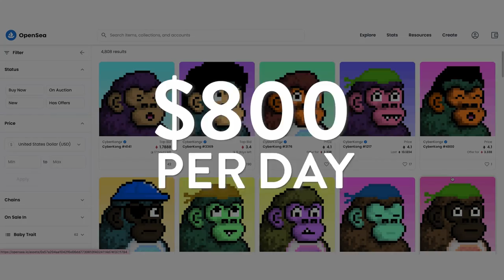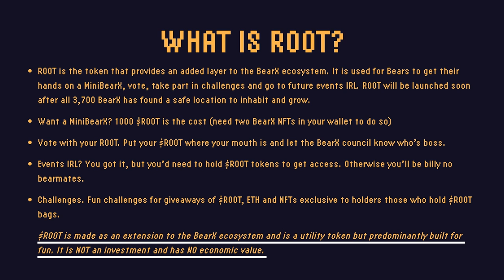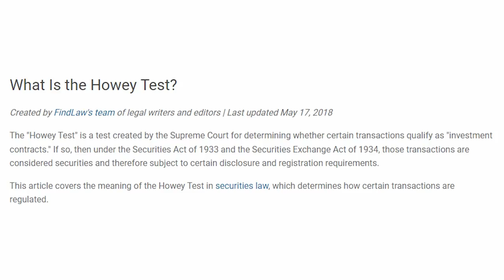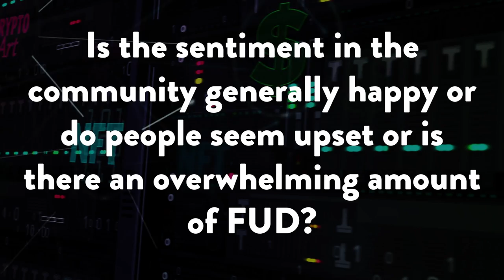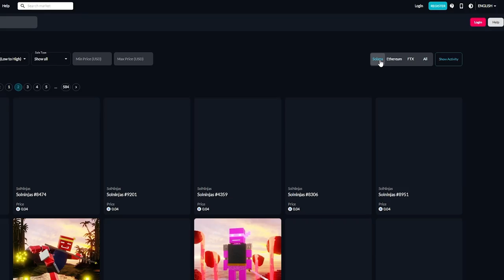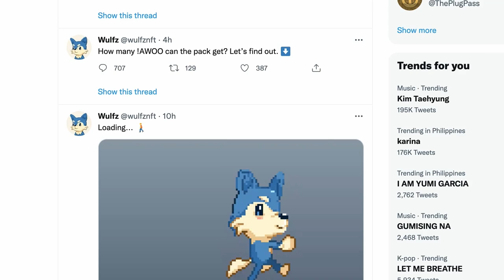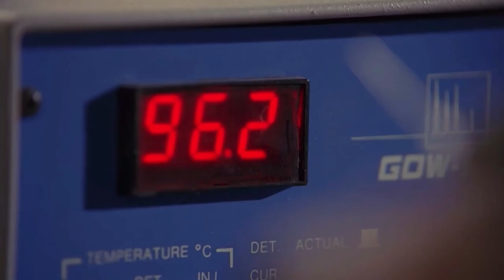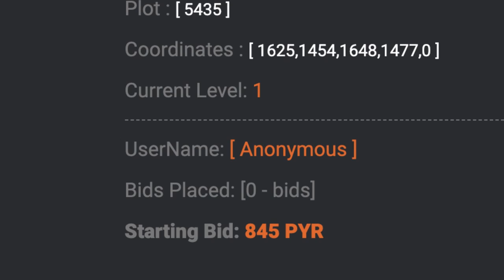These NFTs Pay $57 Per Day in Passive Income!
NFT Passive income. Crypto.

Crypto NFTs
Make money with NFTs
Trading NFTs
Sell NFTs
Buy NFTs

0:00 Intro
0:30 NFT Dollar Drops
1:10 How to Make $50/day
1:56 Be careful
2:20 WATCH THIS
3:25 NFT profit sharing
4:37 How to tell if a project is bullish
5:23 A new NFT platform
6:17 NFT staking
6:57 NFT mining
7:45 Make $57/day with NFT mining
8:23 NFT renting
9:20 Why I like NFT renting
9:47 Look for these criteria